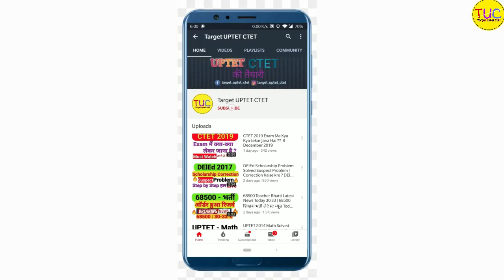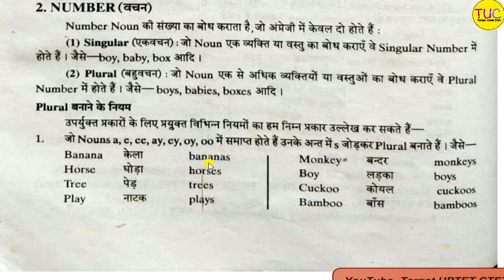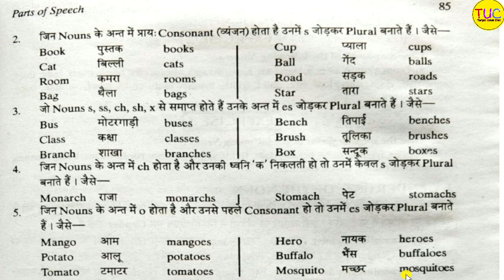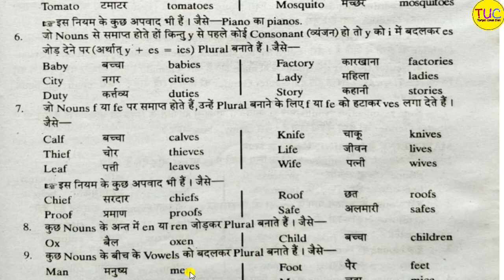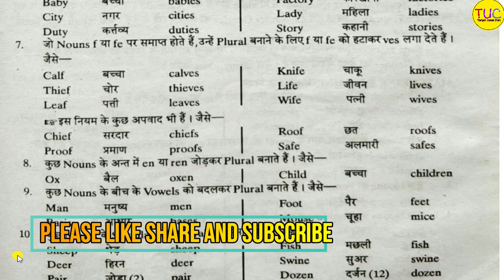UP DELED 2nd Semester English Class-17 Number Notes डी एल एड द्वितीय सेमेस्टर अंग्रेजी वचन 🔥🔥🔥